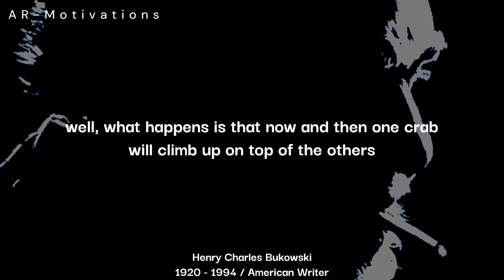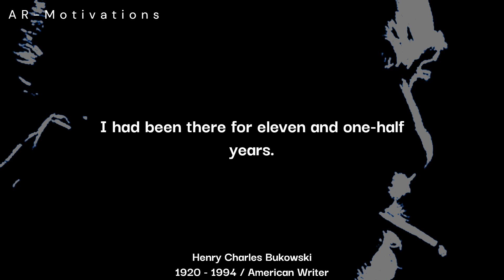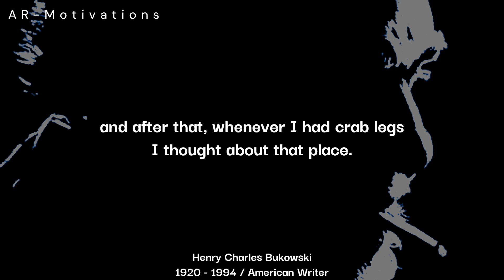“The Great Escape” by Charles Bukowski - Crab Bucket - AR Motivations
“The Great Escape” by Charles Bukowski
AR Motivations

listen, he said, you ever seen a bunch of crabs in a
bucket?
no, I told him.
well, what happens is that now and then one crab
will climb up on top of the others
and begin to climb toward the top of the bucket,
then, just as he’s about to escape
another crab grabs him and pulls him back
down.
really? I asked.
really, he said, and this job is just like that, none
of the others want anybody to get out of
here. that’s just the way it is
in the postal service!
I believe you, I said.

just then the supervisor walked up and said,
you fellows were talking.
there is no talking allowed on this
job.

I had been there for eleven and one-half
years.

I got up off my stool and climbed right up the
supervisor
and then I reached up and pulled myself right
out of there.

it was so easy it was unbelievable.
but none of the others followed me.

and after that, whenever I had crab legs
I thought about that place.
I must have thought about that place
maybe 5 or 6 times

before I switched to lobster.

Charles Bukowski

AR Motivations the channel, where you will find the best quotes, poems, speeches and motivational stories, from the greatest Intellectuals and philosophers of all time.
Stay Blessed.

Charles Bukowski's Poetry
Follow The Links Below 🔗 👇